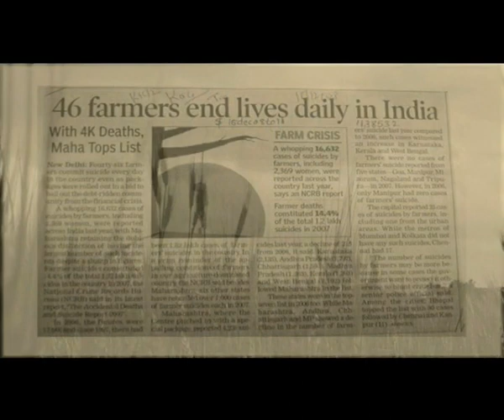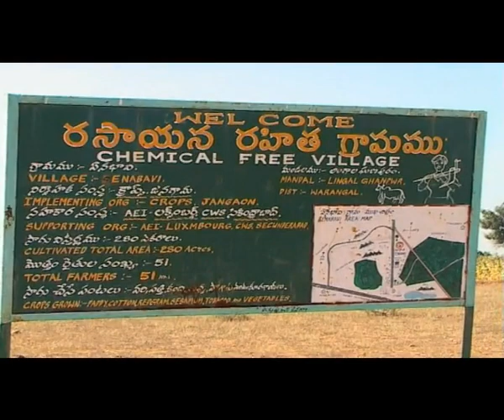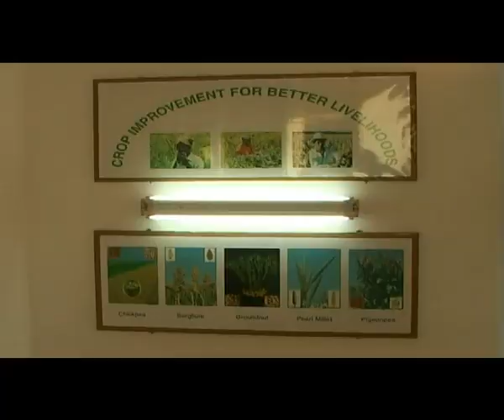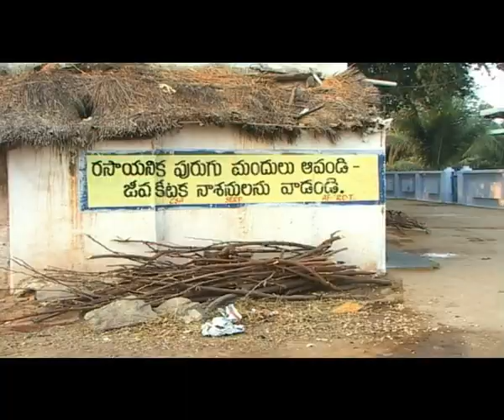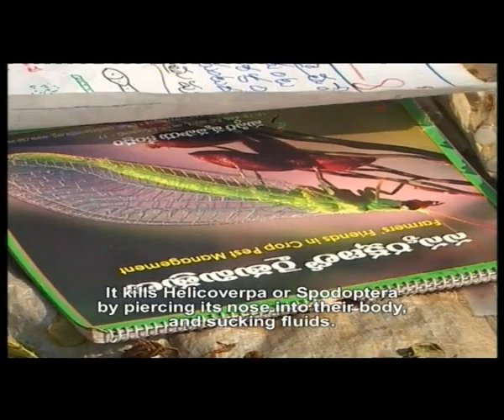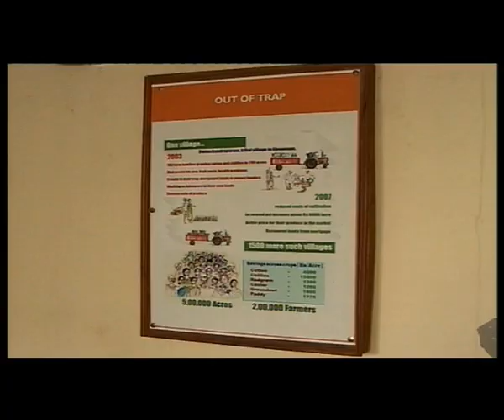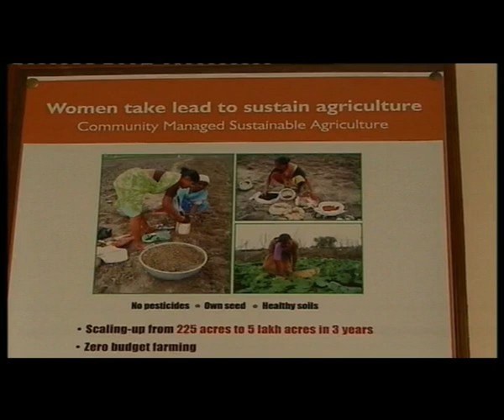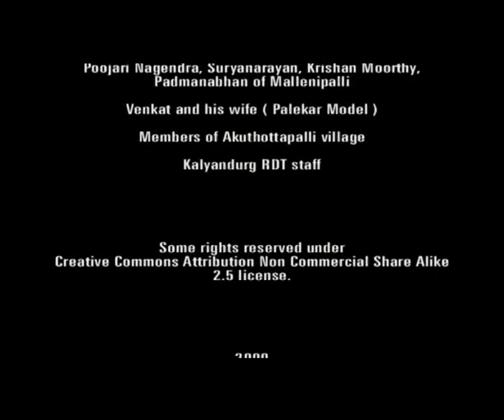Seeding a New Knowledge Movement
Seeding a New Knowledge Movement: A film on Non-Pesticidal Management revolution in Andhra Pradesh by John'Souza & Shruti Kulkarni. (ENG) PAL Dur. 26'7".
Farmers in villages of Anantapur and Warangal districts have adopted NPM or Non Pesticidal Management practices and have grown food successfully without using pesticides.

What started as an effort to curb the devastating impacts of the Red Headed Hairy Caterpillar in the early 80s, is now a movement. Farmers have taken the control of their agricultural knowledge based on their traditional wisdom  and local, indigenous solutions combined with farmer-friendly modern technologies and scientific intervention.